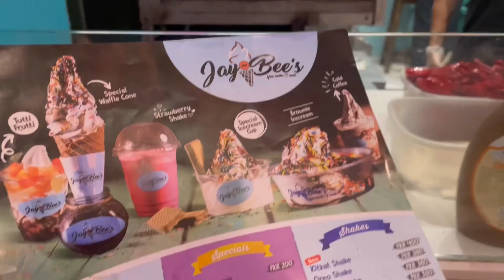Chicken White Biryani | New Haircut | Shaljam gosht